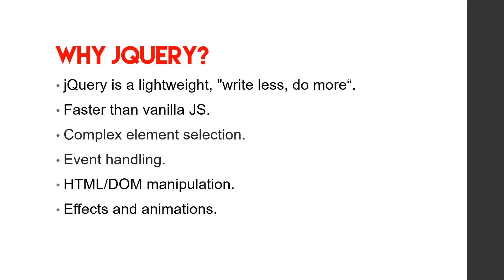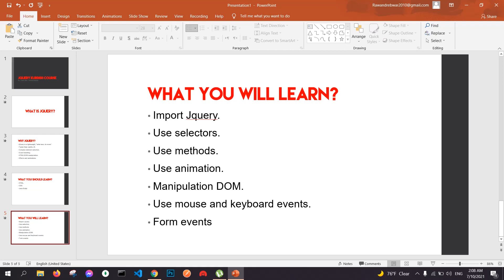Jquery Kurdish Course 01 - Introduction To Jquery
Razha Group : لە فەیسبووک لەگەڵمان بن..

Official Account : ئەکاونتی تایبەتیم لە فەیسبووک، بۆ هەر ڕەخنە و پێشنیارێک پەیوەندیم پێووە بکەن..